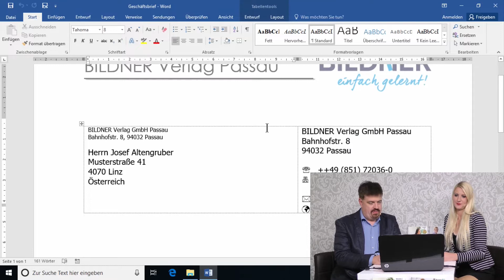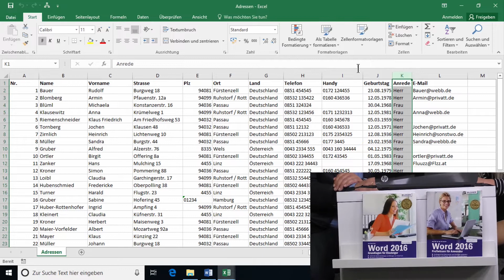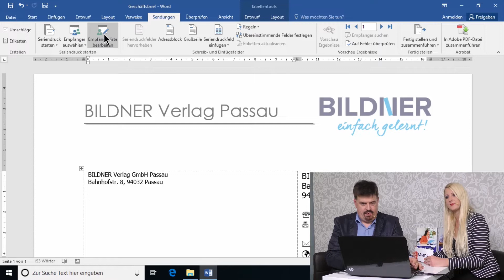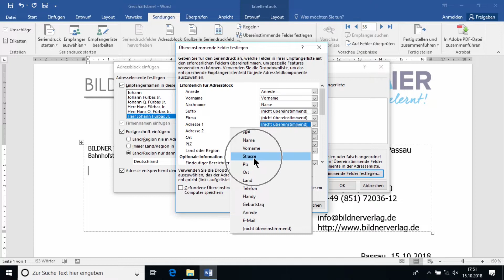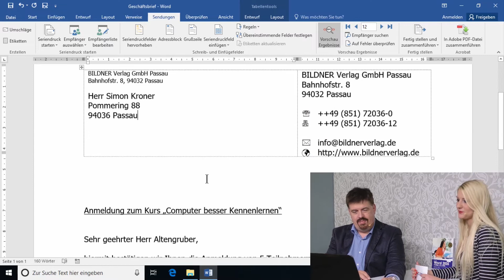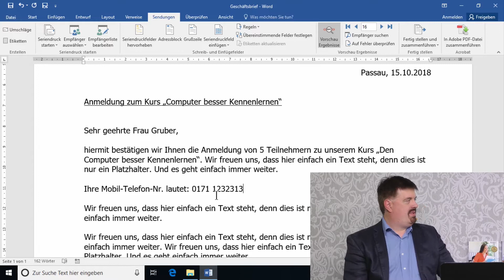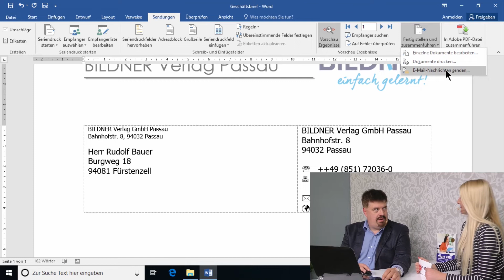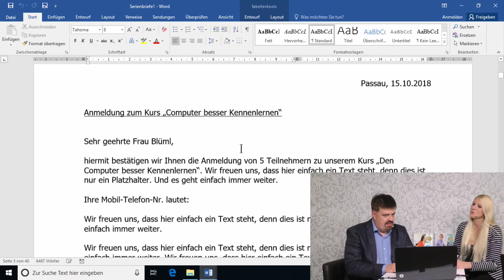Word #16 - Serienbrief erstellen: Mit dem Seriendruck viel Zeit beim Schreiben von Briefen sparen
Ob beruflich, für den Verein oder für eine Einladung an Freunde und Familie: Ein ist eine sehr zeitsparende Sache. Wer Briefe mit gleichen oder ähnlichen Inhalten an verschiedene Empfänger schreibt, spart mit der Seriendruck-Funktion richtig viel Zeit und Nerven. In dieser Folge unserer Grundkurs-Word-Reihe seht ihr, wie’s funktioniert. Als Basis verwendet ihr eine Word-Tabelle, eine Excel-Datei oder auch eure Outlook-Kontakte. Word greift auf diese Daten zu und erstellt auf Basis einer Textdokument-Vorlage die individuellen Briefe für verschiedene Empfänger. Es geht ganz einfach - mit nur wenigen Klicks.